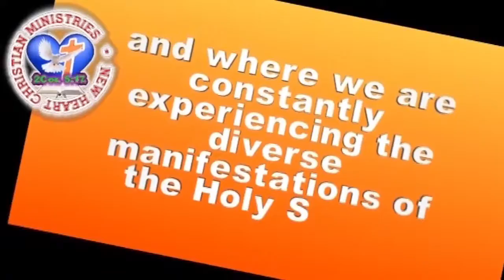WHAT IS SIN?